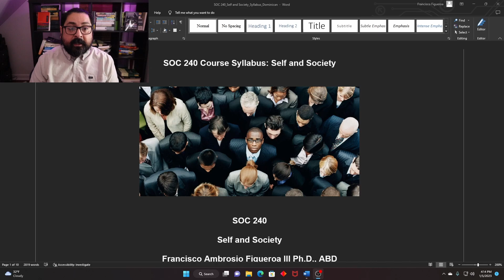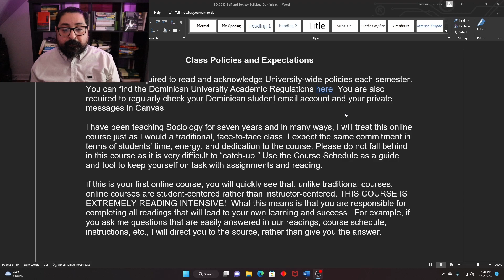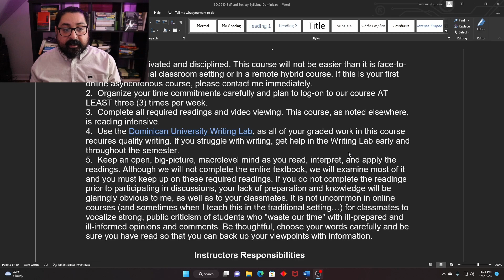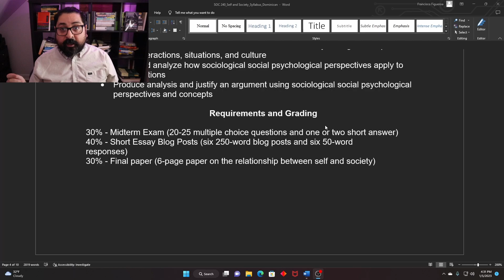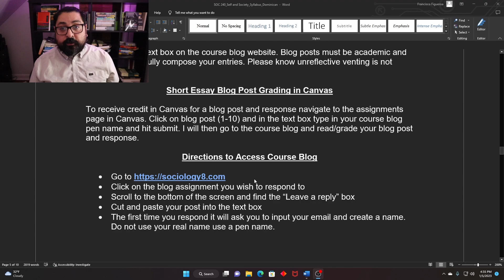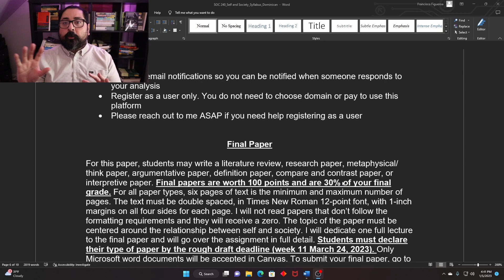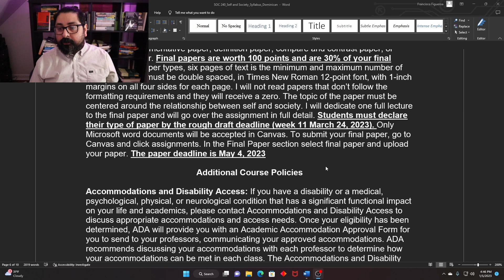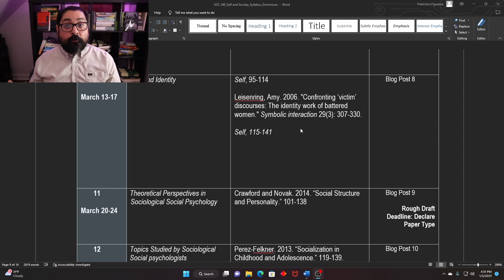SOC 240 Self and Society: Course Syllabus Overview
Overview of Syllabus